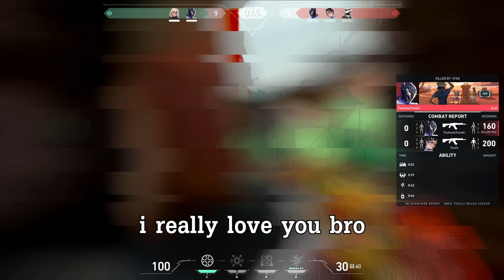BRING ME THE ARSE-.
VALORANT, But Bring Me The Arsenal...